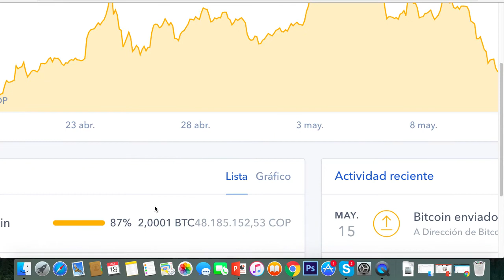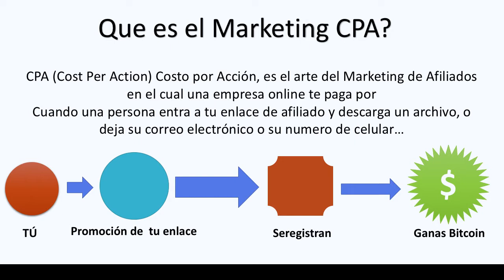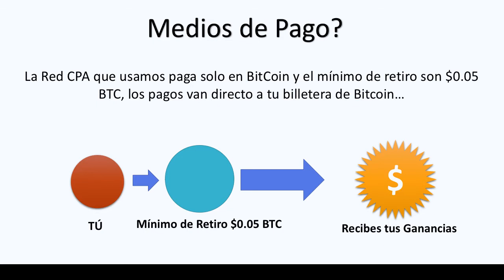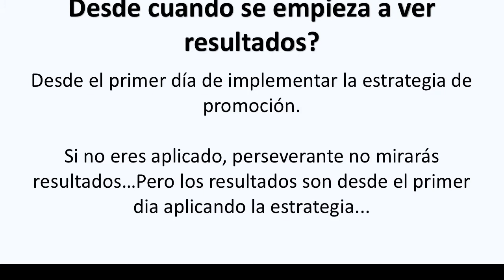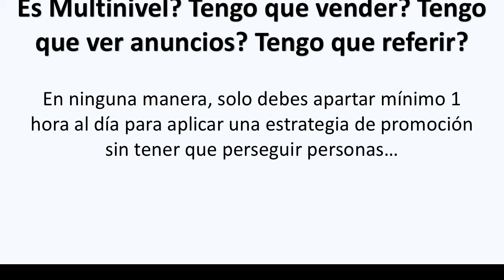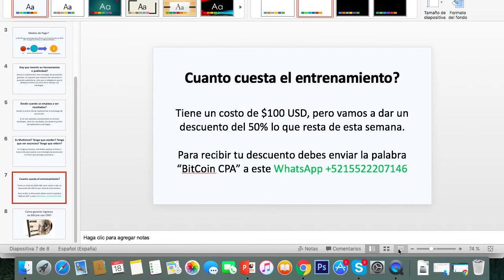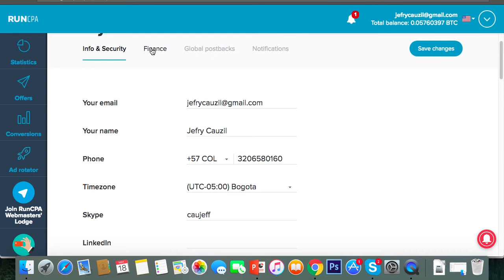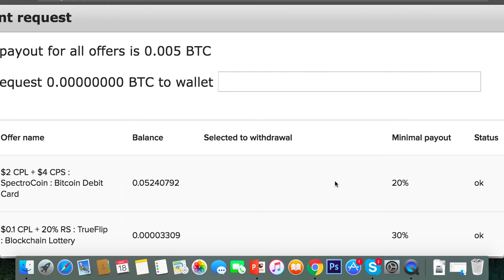Curso de CPA para ganar Minimo $10 USD Diarios en BitCoin - Ganar BitCoin Diario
Empieza a Generar Ingresos en BitCoins con CPA tomando Acción

TOP 5 Mejores Paginas PTC Para Ganar Bitcoins Gratis 2017✔

Empezamos el año con el Top de las 5 Mejores paginas PTC para ganar Bitcoins gratis. 1

 13:09VISTO
NUEVO GENERADOR DE BITCOIN GRATIS APROVECHA

NUEVA FAUCET PARA GANAR BITCOIN GRATIS Y FACIL GANA SATOSHIS GRATIS SIN HACER CASI NADA REGISTRO: ...

 10:54VISTO
Como Ganar Bitcoin Gratis 2017 | La Mejor Pagina Para Lograrlo

Como Ganar Bitcoin Gratis 2017 | La Mejor Pagina Para Lograrlo ◙ Free Bitcoin Registro ▻Mis mejores ...

BITCOIN GRATIS CON PAGO INSTANTANEO 2016

como ganar bitcoin gratis 2016 aqui aprenderas a ganar miles de satoshis gratis y obtener el pago de forma instantanea sin ...

PULSCOIN YA NO ESTA PAGANDO | NO INVERTIR
Nueva Pagina de mineria Bitcon que te regala 0.05Ghz de potencia para minar en ...

LAS 2 MEJORES PAGINAS PARA "MINAR BITCOINS " GRATIS 2017 ( CURSO DE BITCOIN)
REGISTRO ...

5 PÁGINAS PARA GANAR BITCOIN GRATIS | 2016

Si estas comenzando en los negocios por Internet especialmente el Bitcoin aquí te dejo 5 de las mejores páginas para ganar con ...

Faucethub (Iniciados) Gana 10,000 satoshis por hora, Como ganar bitcoin gratis desde casa 2017

ST | Mira cómo ganar dinero bitcoin GRATIS buscando en GOOGLE! SÚPER FACIL!
 Pagina de ...

 4:17
5 Mejores Paginas Para Ganar Bitcoins Gratis 2016 y 2017✔

En este vídeo muestro como ganar bitcoins gratis, este año 2017. Link1➟

UPBitcoin Me Paga Mas De 400,000 Satoshis (Ganar Bitcoins Gratis) Mas BitFun✔

Aquí realizare un cobro de UpBitcoin, ademas de presentar una nueva faucet, que la verdad esta buenísima para seguir ganando ...

 20:35
CURSO BASICO DE BITCOIN - COMO GANAR BITCOIN GRATIS

Como GANHAR Bitcoins Gratis [1 bitcoin por dia!][Sem pegadinha] 13/05/2017

Neste Tutorial Estarei mostrando, dois sites o takefreebitcoin e o bitkong, nestes 2 sites você pode ganhar 1 bitcoin por dia, ...

►► Como Ganar Bitcoins Gratis y Rápido | Pago al Instante 100% Comprobado! - Fórmula Segura 2014

Como Ganar El 1000% En FreeBitcoin(Ganar Muchos Bitcoins Gratis) Mas Donación✔
Aqui enseño como ganar mas Bitcoins con freeBitcoin, ademas de realizar una donacion a mis referidos, ya era hora.

MINERIA DE BITCOIN GRATIS 50 GHZ | CRYPTOMININGFARM COMPROBANTE DE PAGO |

Presento una pagina clásica de minería bitcoin pagando hace mas de dos años!
NUEVO

Rocket Bitcoin Me Paga Mas De 1,000.000 De Satoshis (Ganar

En este vídeo mostrare como ganar bitcoins con la faucet Rocket Bitcoin, de una manera sencilla y rápida realizaremos un cobro.

60,000 SATOSHIS GRATIS POR DIA !! 40 SATOSHIS GRATIS POR MINUTO !! PRUEBA DE PAGO !! MINA BITCOIN !!

BTC Prominer | Video tutorial y PRUEBA DE PAGO !! Mina gratis bitcoin y gana 60000 satoshis de forma totalmente gratis !

ESTRATEGIA DE BITCOIN GRATIS | MULTIPLICAR SATOSHIS
Con esta estrategia aprenderás a ganar bitcoin de forma gratuita con buenas estrategias ...

GANA BITCOIN GRATIS SIN INVERSION CON ESTA PAGINA PRUEBA DE PAGO EN EL VIDEO

GANA MILES DE SATOSHIS GRATIS CON ESTA PAGINA 2017 BITCOIN GRATIS SIN INVERTIR NI UN SOLO CENTAVO ...
NUEVO